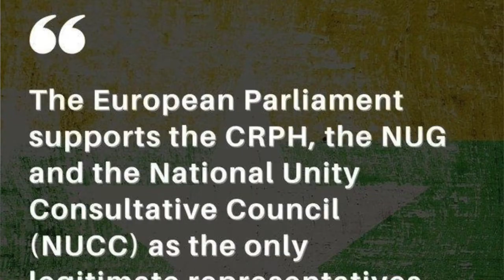Interview with Bo Hla Tint on NDAA. Part-2.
“အမေရိကန်ဒေါ်လာ သန်း ၁၀၀ ကျော် ထောက်ပံ့မှုအကြောင်း မေးမြန်းချက် (၂)

အမေရိကန် ပြည်ထောင်စုရဲ့ ဒေါ်လာသန်း ၁၀၀ ကျော်ထောက်ပံ့မှုအပါဝင် နိုင်ငံတကာ ပါလီမန်တွေက NUG, CRPH, NUCC တို့အပေါ် အသိအမှတ်ပြုမှုတွေဟာ နွေဦးတော်လှန်ရေးအတွက် အရေးကြီးတဲ့ အောင်မြင်မှုတွေဖြစ်တယ်လို့ NUG ရဲ့ အာဆီယံ ဒေသဆိုင်ရာသံအမတ် ဦးဘိုလှတင့်ကပြောပါတယ်။

NUG, CRPH, NUCC တို့ဟာ မြန်မာပြည်သူတွေကို ဒီမိုကရေစီနည်းကျ ကိုယ်စားပြုတဲ့ တရားဝင်အဖွဲ့အစည်းတွေဖြစ်တယ်လို့ အမေရိကန်နဲ့ ဥရောပ ပါလီမန်အပါဝင် နိုင်ငံကြီး အချို့က ဆုံးဖြတ်ချက်ချလိုက်တာနဲ့ပတ်သက်ပြီး BNN သတင်းဌာနမှ ဦးထက်အောင်ကျော်က မေးမြန်းစဉ် သူက အဲဒီလို ဖြေကြားခဲ့တာပါ။

အခု ထုတ်လွှင့်ပေးမယ့် မေးမြန်းချက် ဒုတိယ ပိုင်းမှာတော့...
- NUG, CRPH, NUCC တို့ကို မြန်မာပြည် ကိုယ်စားပြု တရားဝင်အဖွဲ့အစည်းတွေဖြစ်တယ်လို့ ဥရောပ ပါလီမန်နဲ့ နိုင်ငံအချို့က ဆုံးဖြတ်လိုက်တာ ဘယ်လို သက်ရောက်မှုရှိနိုင်သလဲ...
- အာဆီယံနဲ့ ဂျပန်ဖက်က နေပြည်တော်သွားဖို့ပြင်နေတာ ဘာတွေ ထူးလာနိုင်သလဲ...
- အမေရိကန်ဒေါ်လာ သန်း ၁၀၀ ကျော်ကူညီမှုက နွေဦးတော်လှန်ရေးကို ဘယ်လောက် အားရှိစေမှာလဲ... စတဲ့အကြောင်းအရာတွေကို ဆွေးနွေးတင်ပြထားပါတယ်။